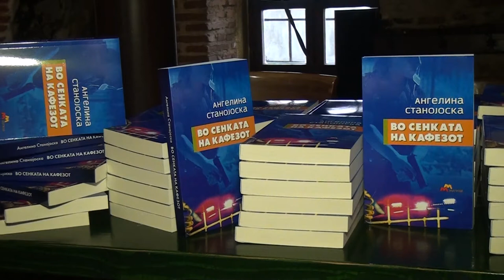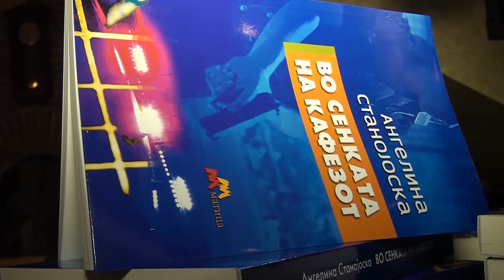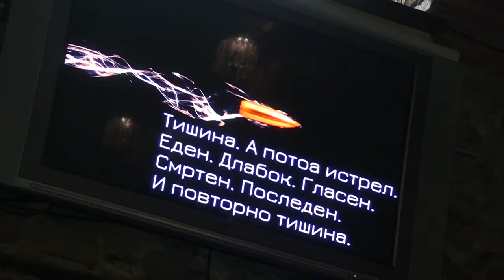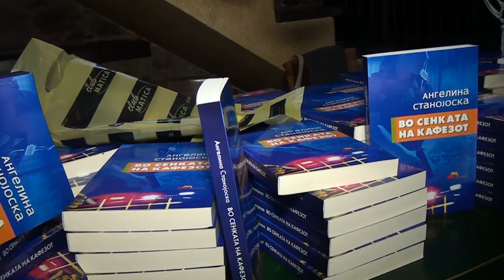Tv Tera Ritamot na gradot Vo senkata na kafezot na Angelina Stanojoska 25 05 2017